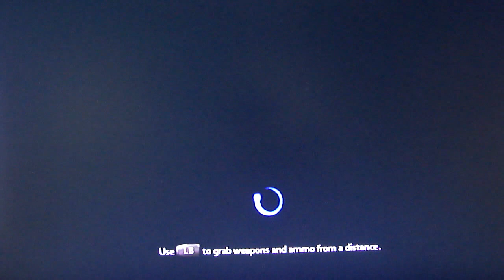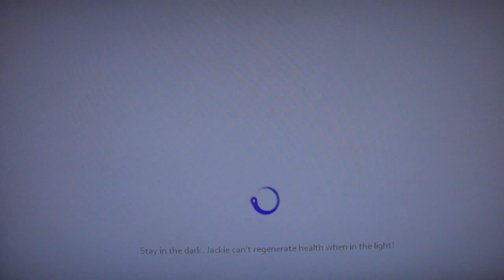The Darkness 2: Walkthrough - Part 1 (Xbox 360/PS3/PC)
Info

The Darkness II is a first-person shooter developed by Digital Extremes and published by 2K Games. The game is the sequel to 2007's The Darkness. The game features the writing of Paul Jenkins, who previously worked on The Darkness comics.